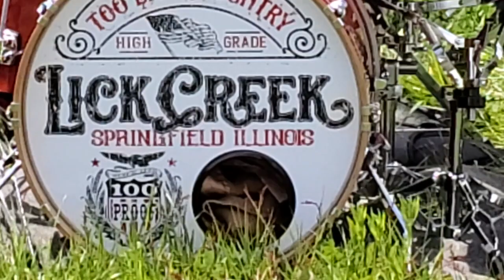Wake Up by Lick Creek (Official)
Wake Up was written by Lance Stone in collaboration with fellow Lick Creek members just prior to the 2020 Pandemic and the following protests and riots.  Produced by Camron Yates at Waterfront Studios in Springfield IL. and mastered at The Vault in New Jersey.